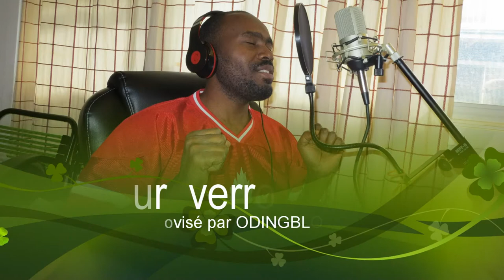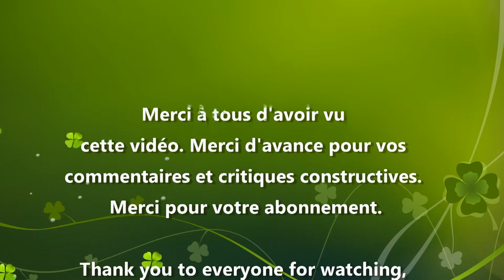AMOUR VERROUILLÉ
AMOUR VERROUILLÉ, chanté et improvisé par ODINGBLOTCH PIT'LOY.

Celui ou celle qui faisait semblant de t'aimer pendant des années et à qui tu croyais te réfugier sentimentalement a décidé de verrouiller cet amour. Cette personne (homme ou femme) te dit à la dernière minute qu'elle t'avait jamais aimé. Quelle cruauté.